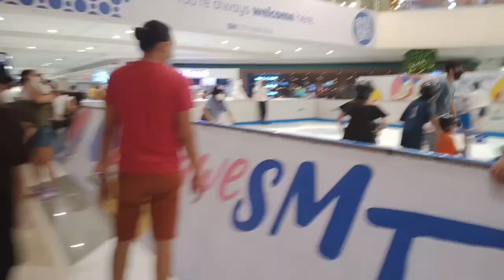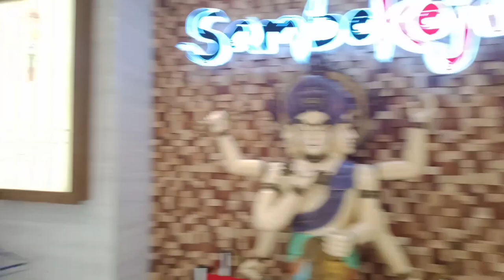NAKAHARAP KAMI PA SM FAIRVIEW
Nakaharap kami pa sm Fairview manila,Philippines